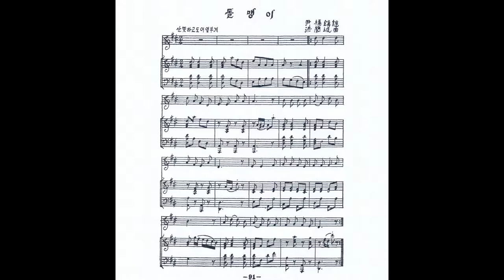홍난파 - 돌맹이